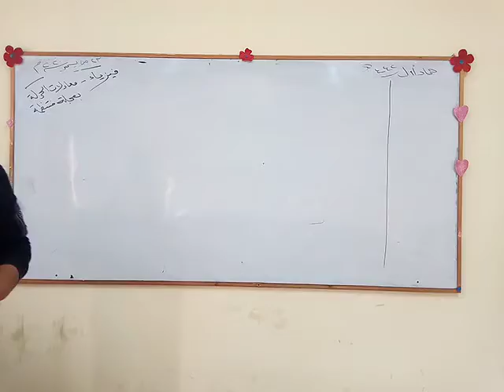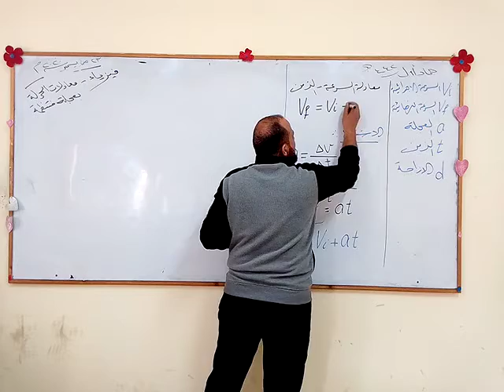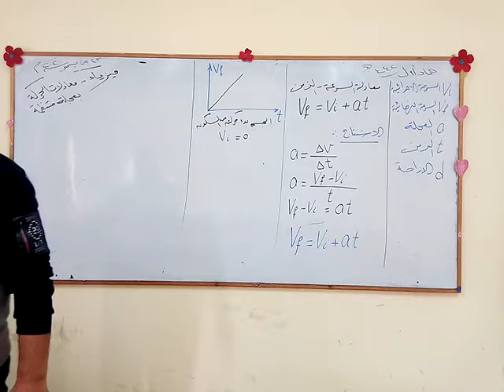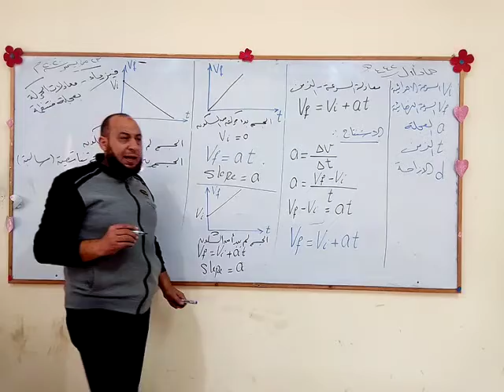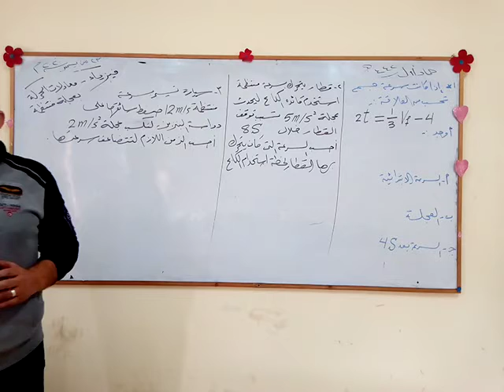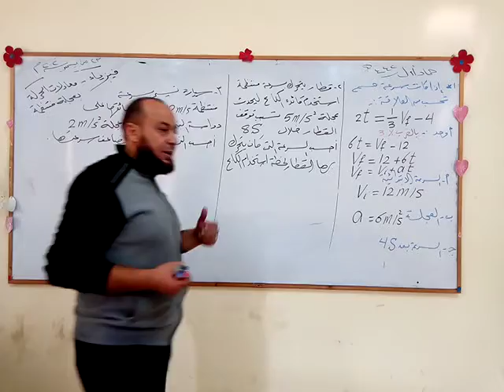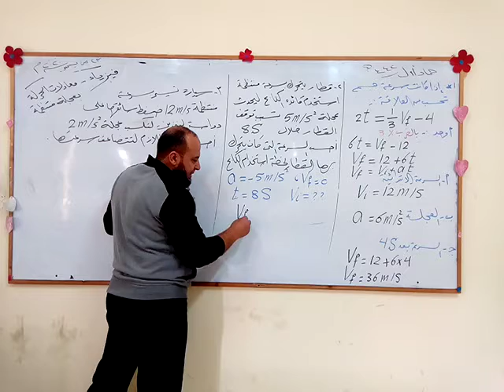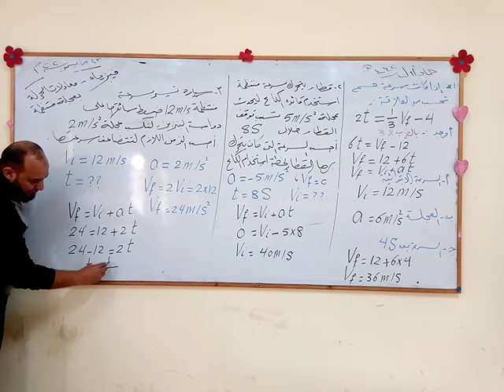معادلات الحركه بعجله منتظمه 23-12-2020